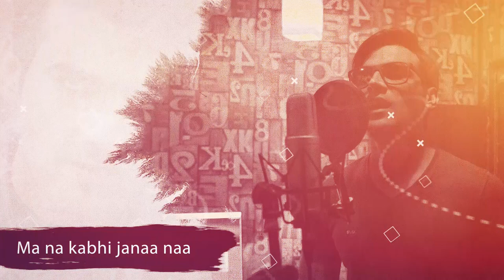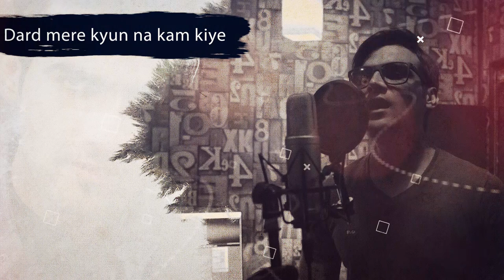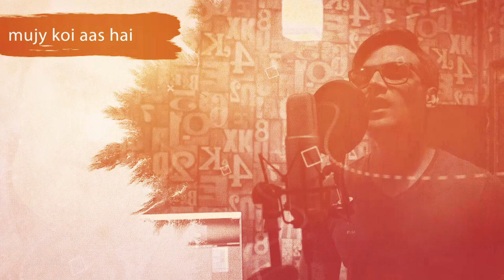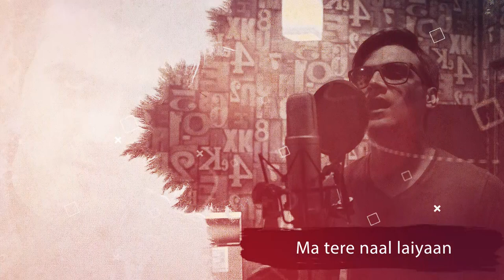Tu Ny Mujy Kaisy Gham - Faisal Naseem | New Song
Hey Guys, it's time to reveal the everything. Due to covid, Our team and model didn't go outside for video. So, i hope you guys never mind and enjoy this song. Your feedback really matters. Suggestion and comments for our team are really important, and my next song base on your feedback. Thank You from Faisal and Vortex_Team ...
Thumbs up and Share ...!
Credits:
Singer - Faisal Naseem
Label
Video - Waqar Altaf
Special Thanks - Yasir Ghayor Malik, Waqar Altaf, Rao Noman, Ayesha Butt, Sadia Gull